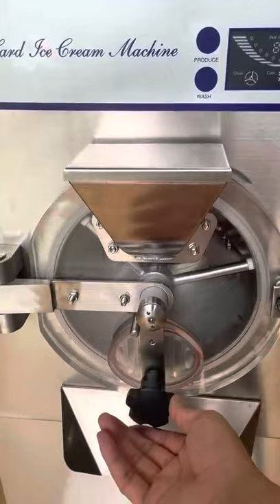HS18 Italian Professional Ice Cream Machine Hard Gelato Ice Cream Mixer Maker easy operate door.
All machines from greatone factory directly, no mid-man cost.
Model CFHS18
Dimension 520x655x1350mm
Weight Net/Gross 130/150kgs
Power 220V/50Hz/2.2kw
Cylinder capacity 12L
Output 28-35/h
Cycle Time 15-25min
Compressor Brand Panasonic 2P or TECUMSEH
Cooling system Air cooling